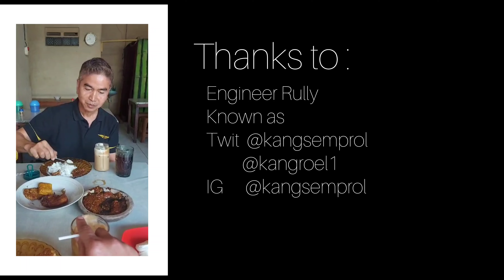Podcast dengan Marketing Engineer GMF yang merawat pesawat Boeing 747 Max Air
MAX AIR Boeing747 is on maintenance in GMF

then Capt Ruud do inspection and podcast with his friend Mr Rully who's the Engineer in charge for Max Air Aircraft in GMF

LETS hear what they said